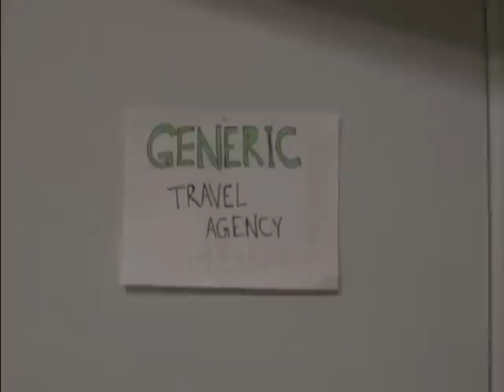Generic Travel Agency